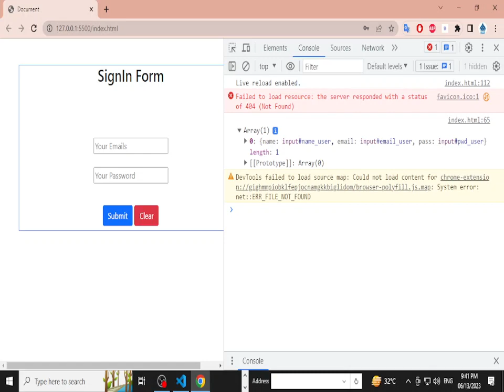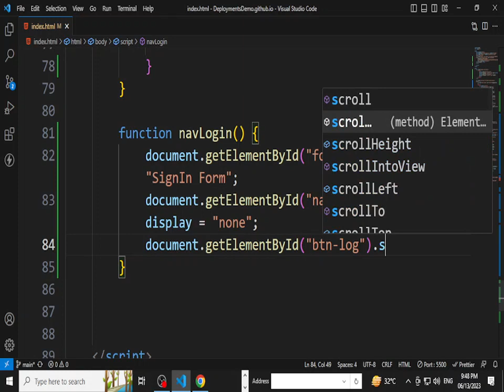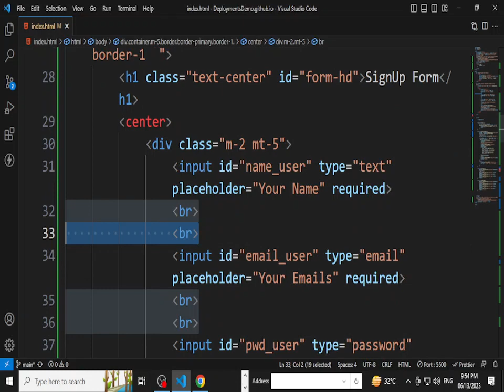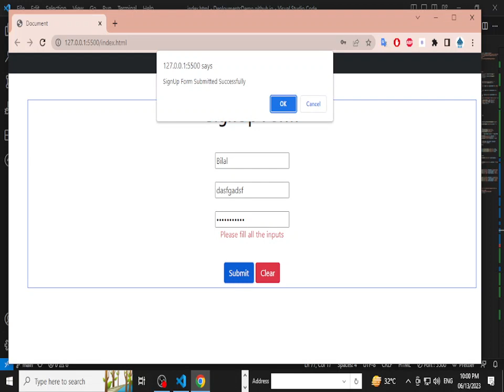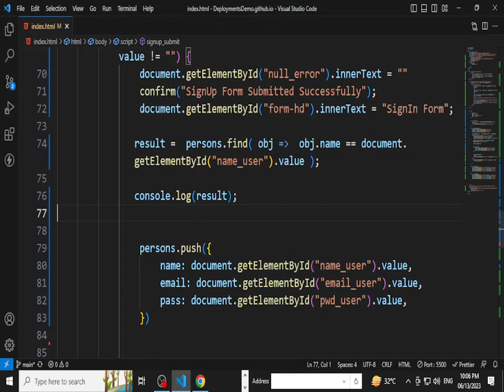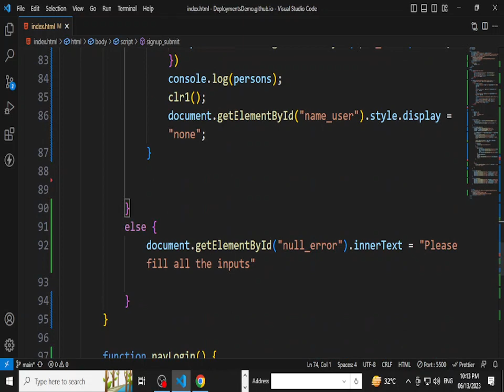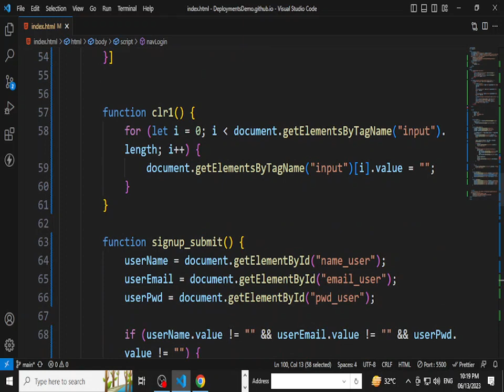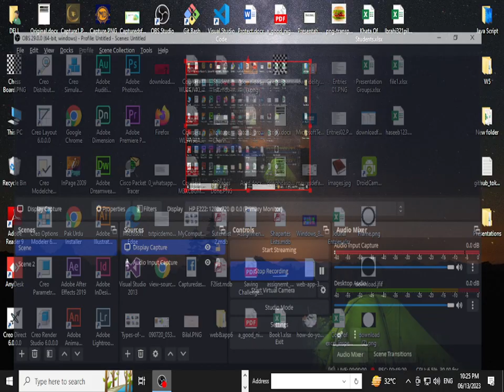Signup Form Part 2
Instructor : Sir Bilal Siddique
Institute: Suffah Computer Education
Course: Web/App Development w5
Timing: 9:00 - 10:30 (Mon to Thurs)